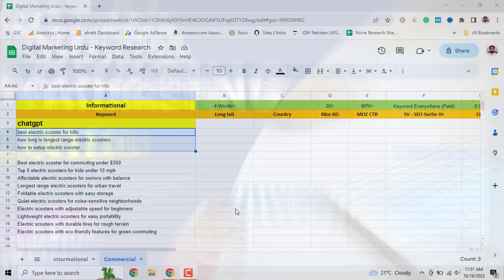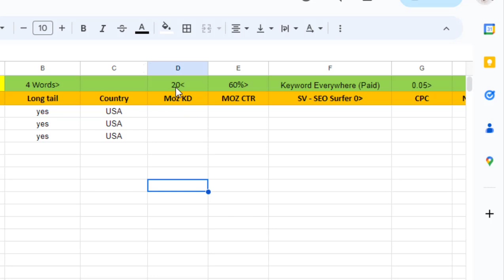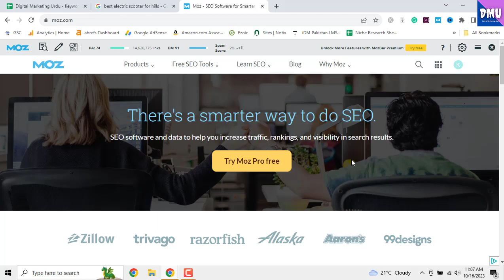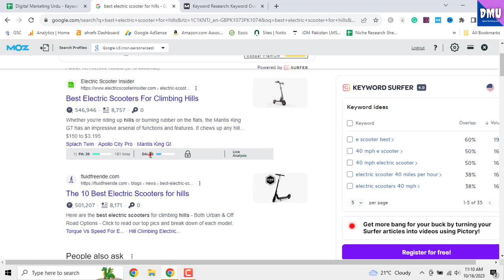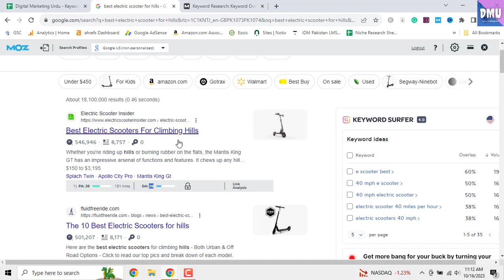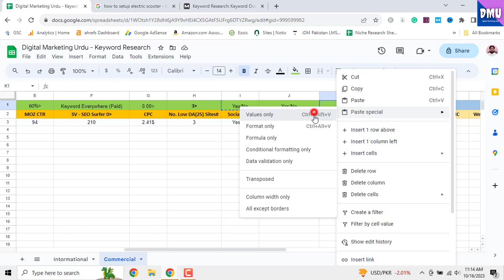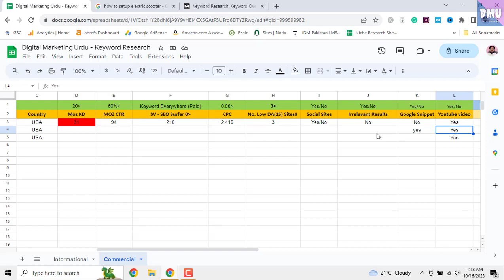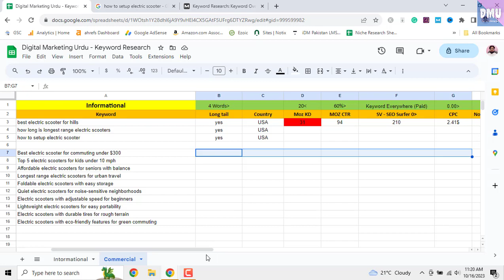Keyword Research for Blog | Lec -35 Part.1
Keyword Research for Blog |  Keyword Research for SEO | Lec -35 Part.1

In this video, we'll dive into an easy method for keyword research that anyone can follow! If you're new to blogging or just want to improve your content strategy, this step-by-step guide is for you.

I've selected 3 keywords that I found in my previous videos, and I'll show you how to find the best ones for your blog posts. We'll do it using free resources like keyword difficulty (KD) and click-through rate (CTR).

Here's my simple criteria for picking the right keywords:

Look for long-tail keywords with at least 4 words.
Make sure the keyword's difficulty (KD) is less than 25.
Check that the click-through rate (CTR) is under 60%.
Ensure the cost per click (CPC) is greater than or equal to 0.
Look for keywords where low domain authority (DA) sites are ranking, with a minimum of 3.
See if there's a YouTube video ranking for the keyword or if Google has a featured snippet in the search results.
But that's not all! We'll also cover how to check for social sites and irrelevant results in the search engine results page (SERP) to refine your keyword selection even further.
Get ready to supercharge your blog's SEO game with these straightforward techniques. Let's get started!